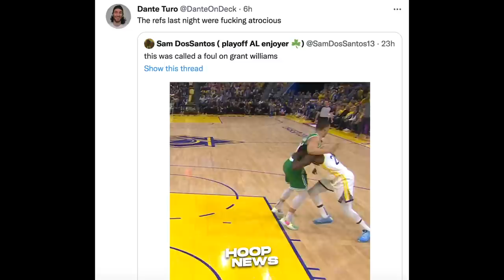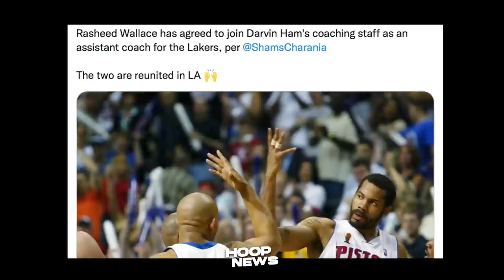Warriors Tinulangan Daw Ng Refs Para Manalo? Kyrie-Westbrook Trade Pwede Pa! Bagong Lakers Coach!